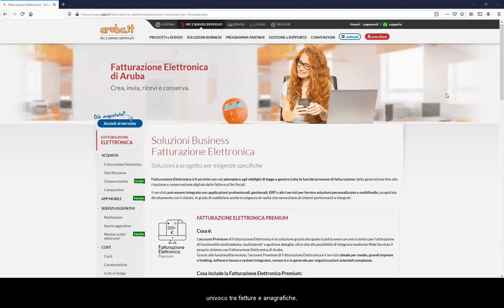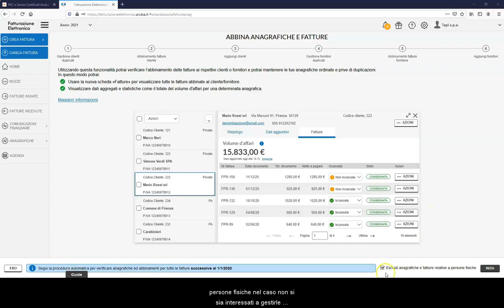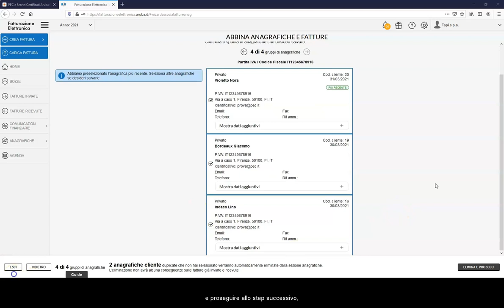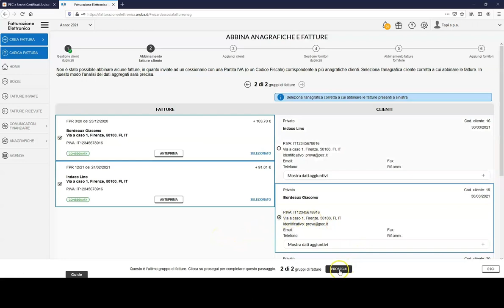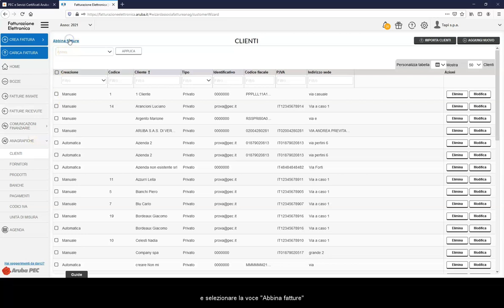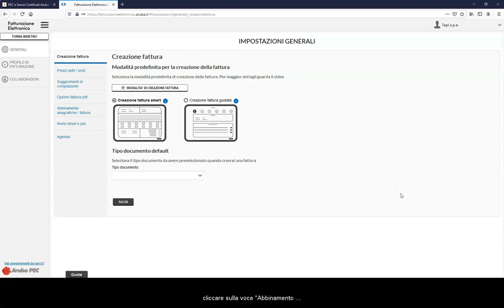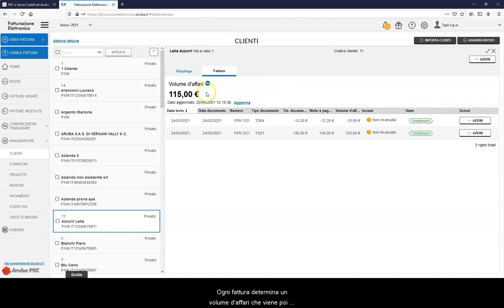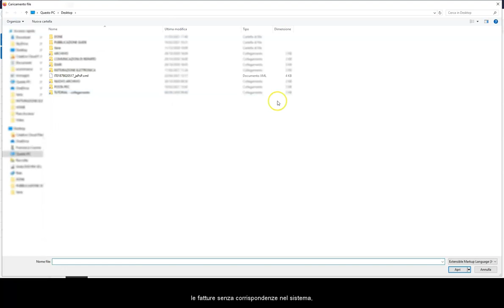Attivare la funzionalità "Abbina anagrafiche e fatture" - Guida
Per scoprire i vantaggi della funzionalità "Abbina anagrafiche e fatture" consultare la specifica guida